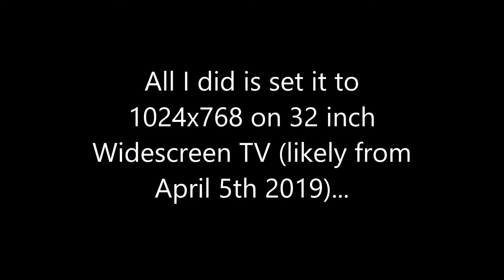Put on 1024x768 (September 29th 2019)